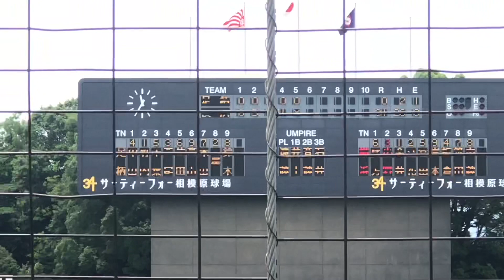【東芝へ】金井慎之介 (横浜高) 最速148キロ左腕が社会人の名門•東芝へ